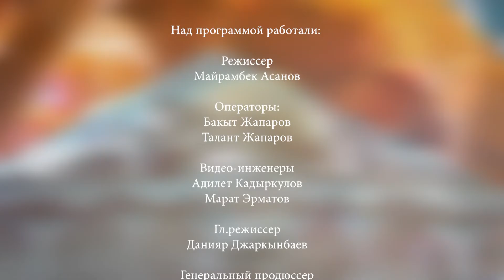Ислам и Современность 57 выпуск